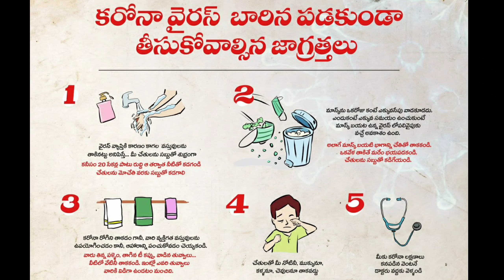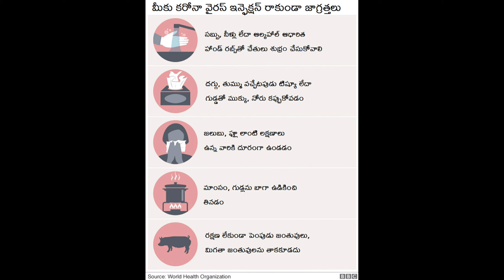🥺కరోనా ఎఫెక్ట్ 😖 corona effect short film social Response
Social respond🙏 stay home